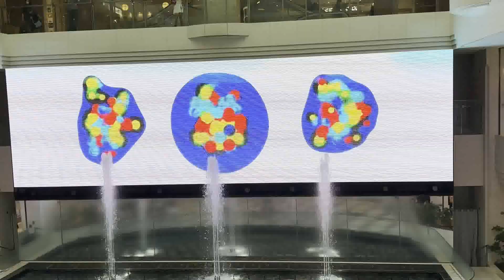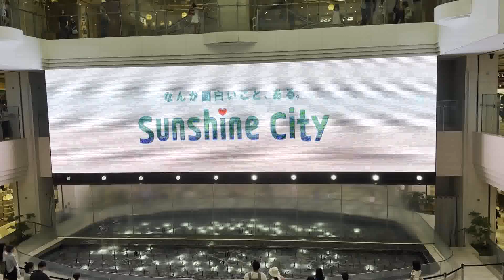Sunshine City Musical Fountain